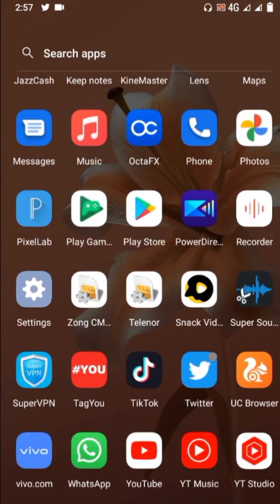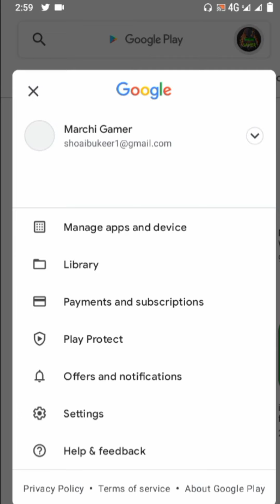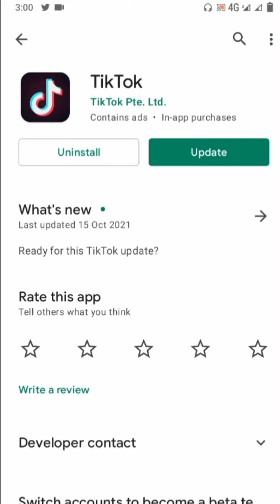TikTok Play without VPN in Pakistan bager VPN k Tik Tok kaise chalta hai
I have created this channel to explain technical things in a more easy language. I post a new video daily on topic that created the most confusion. here you will find a variety of videos showcasing the coolest product on the planet. from the nearest smartphone to surprising gadget and Technology you never knew existed. Its all here on "Touch Finger".